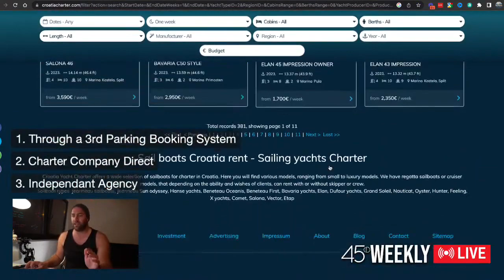PROS and CONS Booking a Yacht Charter in Croatia - through an Independent Agency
Three options when Booking A Yacht in Croatia
- through an online booking system,
- through a charter company direct
- or through an independent agency.

Each option has its advantages and disadvantages.

In this video, Nick discusses how to book direct with an independent agency along with the pros and cons.

Having looked at booking a yacht charter in Croatia using an online booking the help of an agency, you do not have to worry about what questions you should ask the company before making a reservation; the agency does that for you. An agency knows the situation on the market very well and will do their best to find the right option for you.

This is video three in this series.